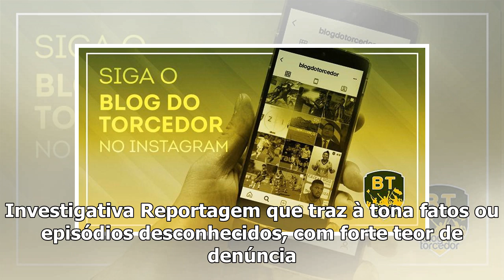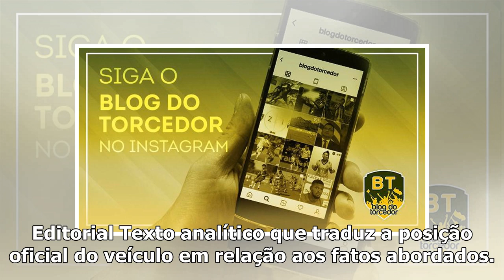Acompanhe o @blogdotorcedor no Instagram - Blog do Torcedor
Notícia É o fato ou acontecimento de interesse jornalístico. Pode ser uma informação nova ou recente. Também diz respeito a uma novidade de uma situação já conhecida. Artigo Texto predominantemente op...